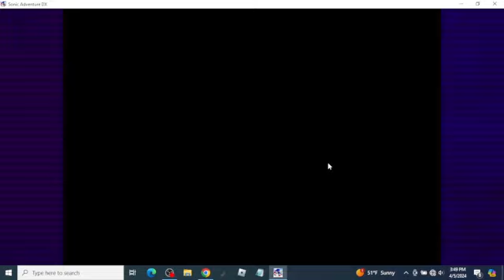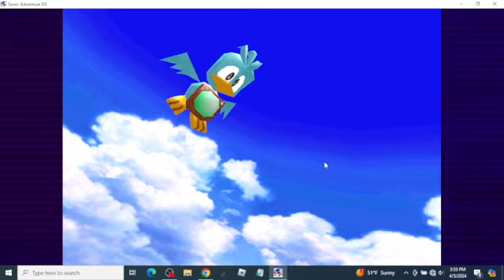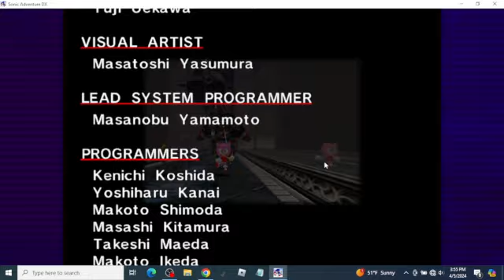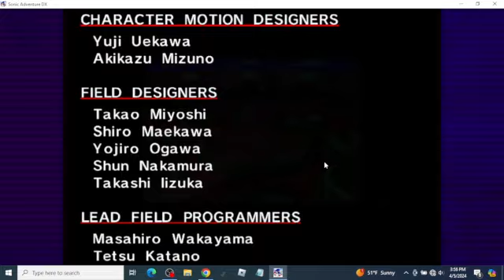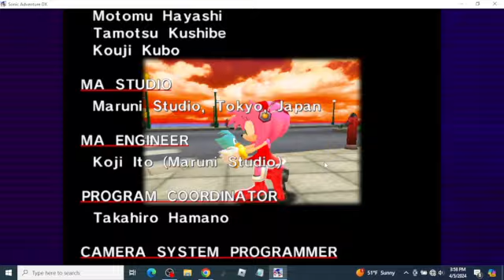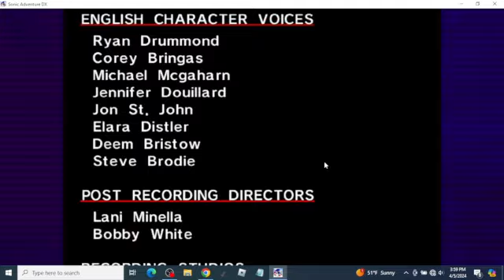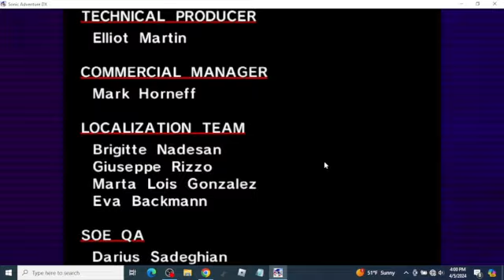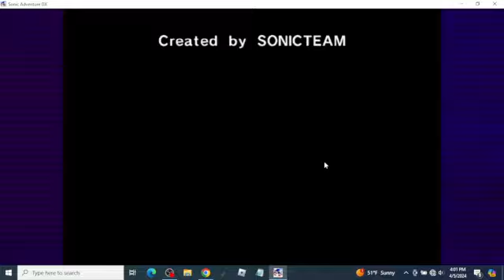Sonic Adventure dx gameplay part 11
subscribe and leave a like I will make a video where I do glitches and see how fast i can complete stages and I will do a Minecraft video I haven't done anything on the world off screen yet I will I will do another video on animal crossing pocket camp not sure when but i will do it subscribe and like the video it would help me out if you subscribe